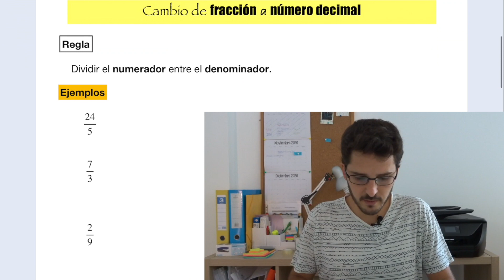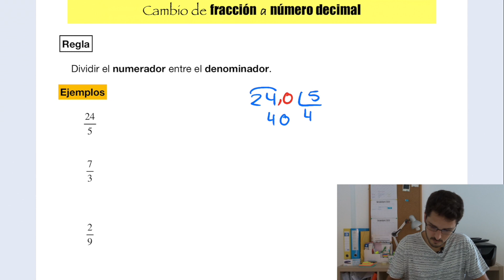🔄Cómo CAMBIAR de FRACCIÓN a NÚMERO DECIMAL | EJEMPLOS resueltos: FRACCIÓN ➡️DECIMAL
En este vídeo aprendemos a CAMBIAR una FRACCIÓN en forma de NÚMERO DECIMAL (exacto y periódico). Además, os enseño la SOLUCIÓN a algunos EJEMPLOS y cómo calcularlas.

¡Aquí me puedes parar, darle para atrás y ponerme tantas veces como quieras o lo necesites!